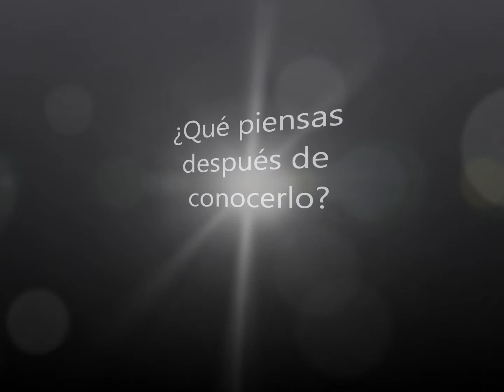¿Qué piensan los jóvenes del SVE?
Varios estudiantes de Madrid hablan del Servicio de Voluntariado Europeo.